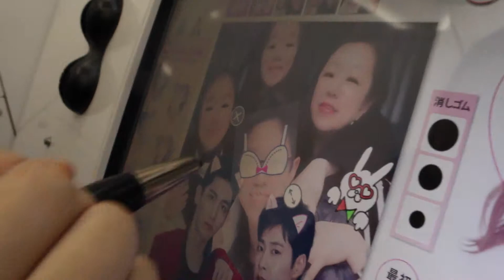Japan 2017 Tokyo Part 1